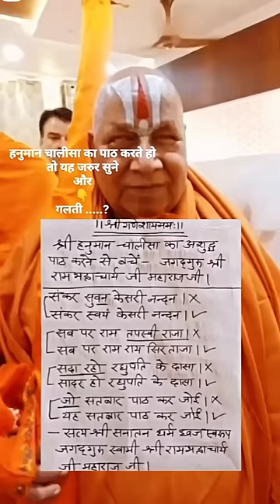Hanuman chalisa mistakes🙏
Hanuman chalisa 🙏